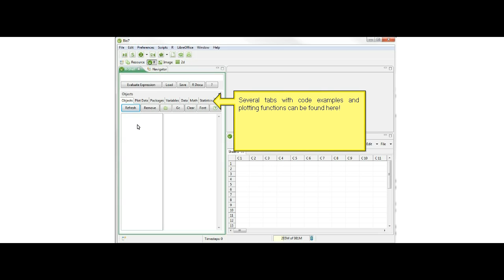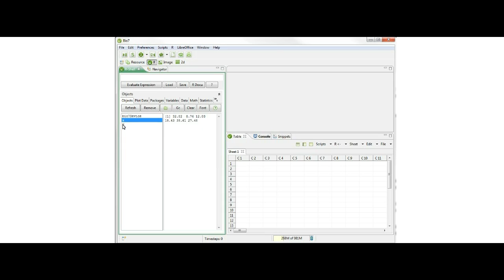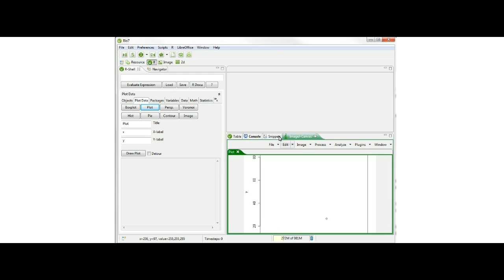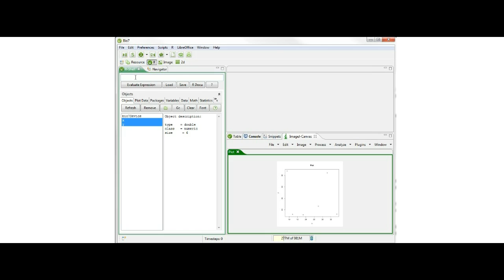The R-Shell of Bio7